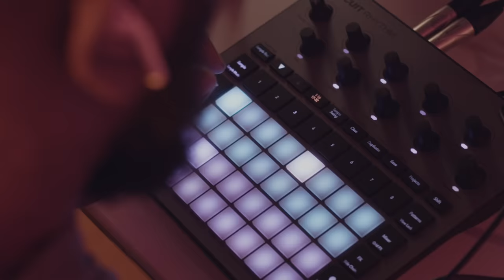Behind The Hits w/ Carns Hill - Hosted by Ebz [Episode 1]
In this docu-series, we take you into the studio with ground-breaking producers, responsible for taking the UK sound to the charts and across the globe. We will be talking to some of the most iconic producers we have in the scene, exploring their journeys and the sounds that made their era of music.

This week we have one of our founding fathers, Carns Hill. The south London pioneering rapper has been instrumental in the early days of UK road rap. He talks to us about his inspirations, his style of production, and his thoughts on the current scene.